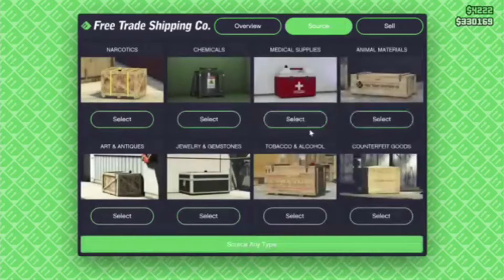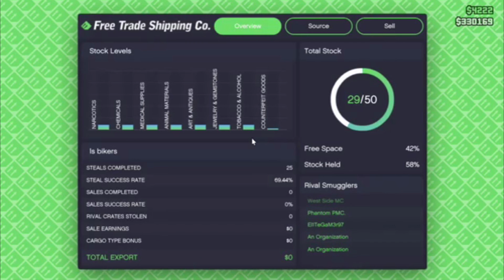HOW MUCH MONEY YOU CAN ACTUALLY MAKE WITH SMUGGLERS RUN !!!!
in this video you will learn how easy it is to make millions with smugglers run dlc and using other previous dlcs with smugglers run to help you learn different way of making lots of cash and lots of ways of doing it safe and making sure you don get a hydra flying above you and blowing you up all links to the solo glitches are below DONT FORGET TO LIKE COMMENT AND SUBSCRIBE FOR MORE CONTENT LIKE THIS AND TO GET INSTANT NOTIFICATIONS ON THE LATEST GTA V CONTENT PRESS THE NOTIFICATION BUTTON.